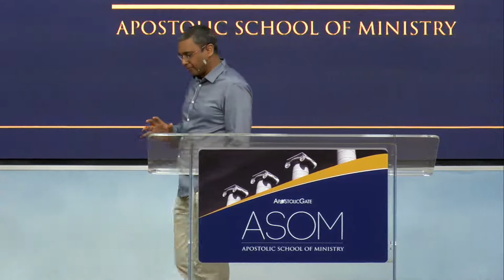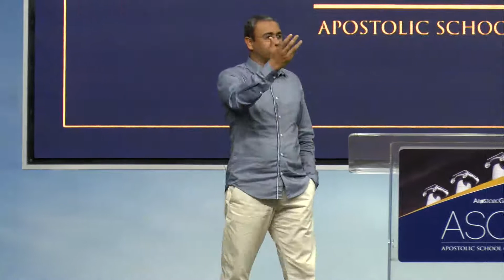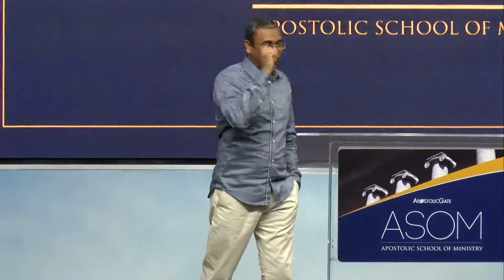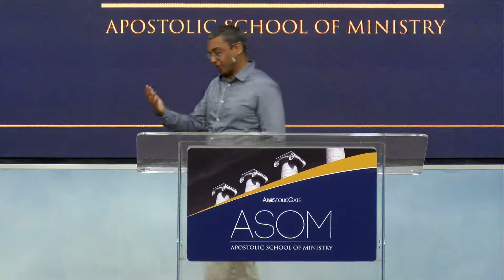Apostolic School of Ministry Sandton 2017 Session 11 - Ralph Ellaya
The ASOM was launched in Pietermaritzburg, South Africa in 2001 and has since been established as an apostolic resource platform to assist leaders receive instruction and guidelines for transition into the apostolic season. After 13 years of schools hosted biannually in Pietermaritzburg, Sandton now serves as the hub for schools hosted internationally. The ASOM is currently held in five other countries namely, Botswana, Kenya, Tanzania, Zambia and the Dominican Republic.